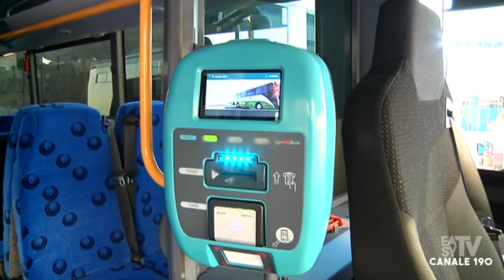TRANI, PRESENTATI 33 NUOVI BUS DELLA STP, BUS DI ULTIMA GENERAZIONE